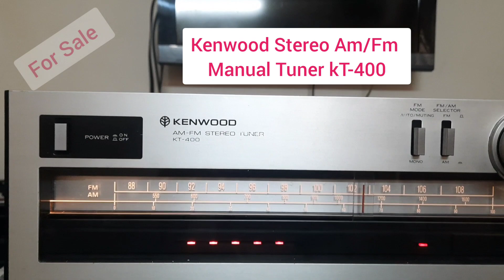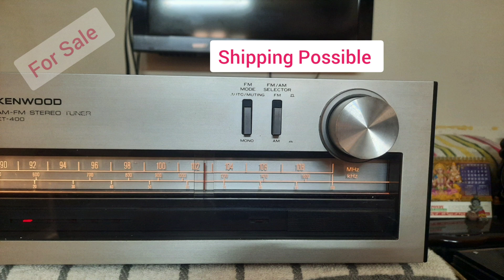Kenwood Stereo Am/Fm Manual Tuner KT-400/For Sale/Infinity Audio/